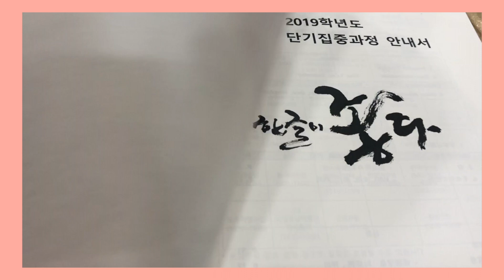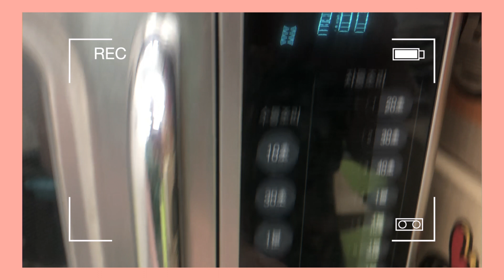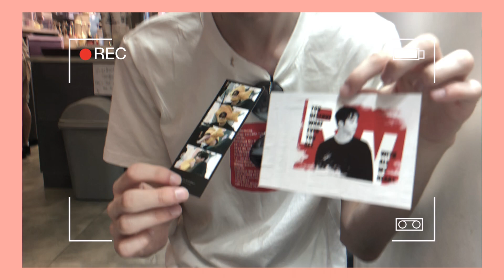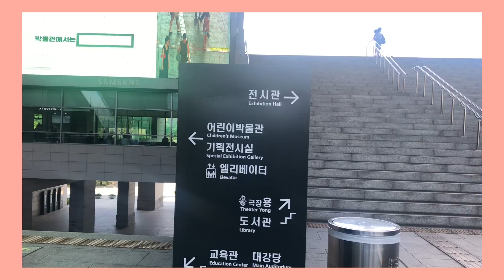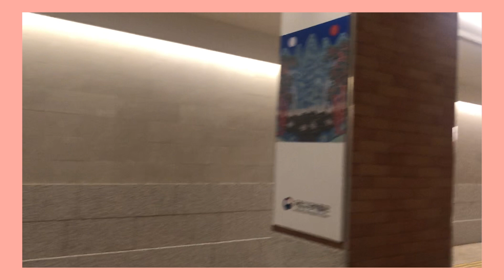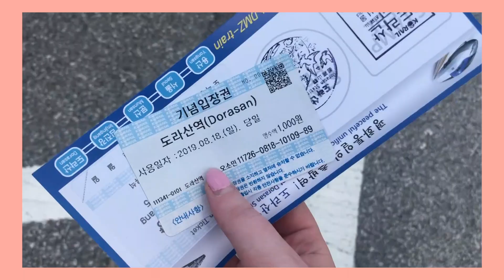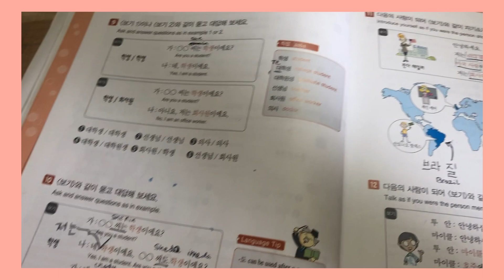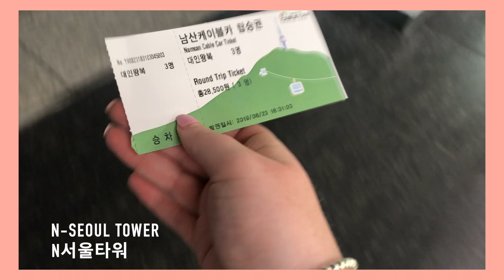A Month in My Life as a Korea University Summer School Student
I completed the summer school at Korea University, Seoul, back in summer '19- this is how it went! I miss it every day ;_;